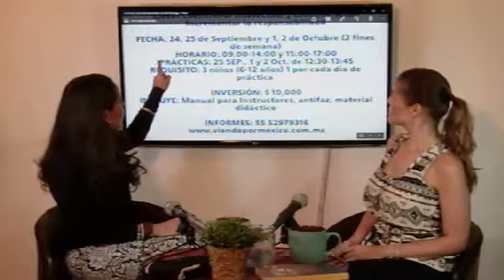3-20/09/16-Nueva Mujer con Adirané- "Visión Extraocular"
3-20/09/16-Nueva Mujer con Adirané- "Visión Extraocular" - Captured Live on Ustream